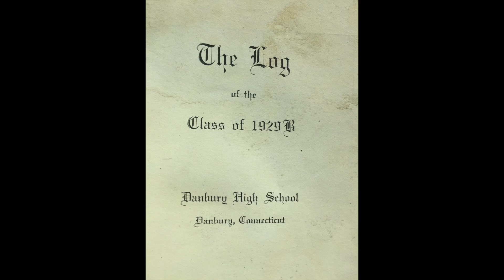A Dig In Danbury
A quick look at a sorta-hoarder sale in Danbury 10-14-17. I found a treasure, but the real treasure is the opportunity to dig.